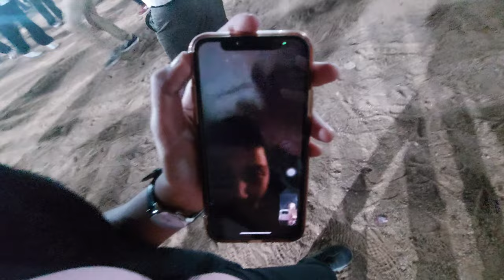Visited school after 2 years ❤️ | Vlog | Forever Hansika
st andrews school
vlog
Christmas carnival
st andress school , bowenpally / suchitra
re-union